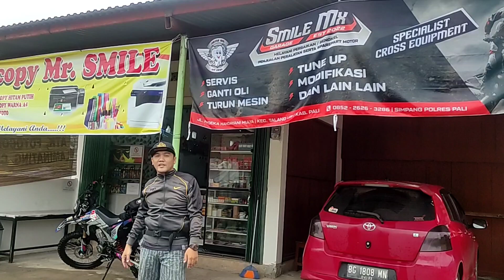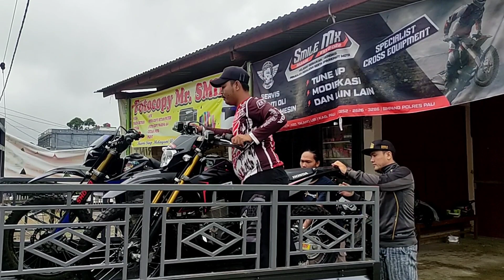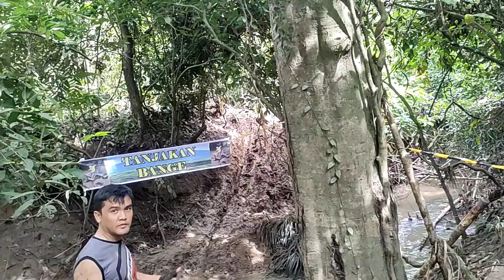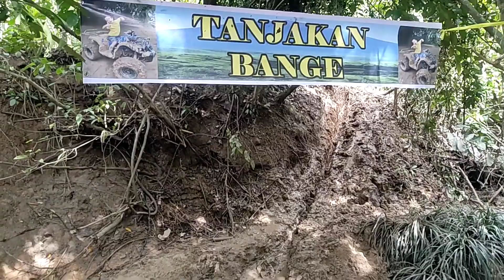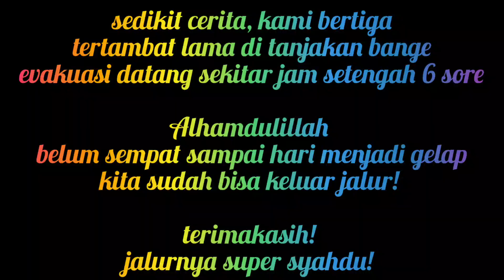Mabar Trabas Tanjung Enim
Mabar Trail Di tanjung Enim kabupaten Muara Enim Sumsel